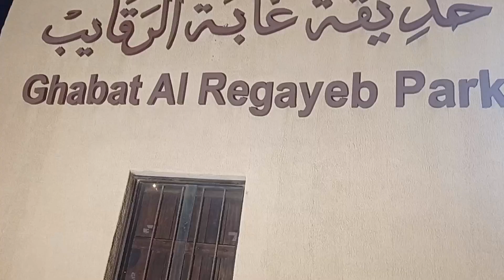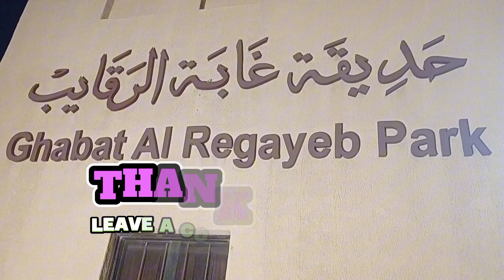GHABAT AL REGAYEB PARK DUBAI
Super ganda at ang lawak sa kapaligiran maka relax sa mata at isipan